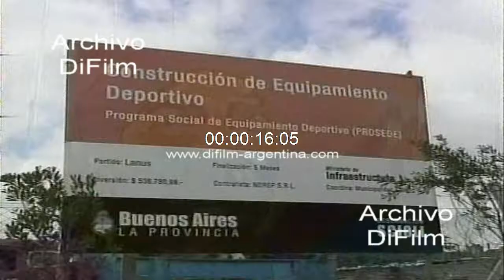Daniel Scioli supervisa los trabajos de urbanizacion en villas 2010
Bs. As.: El gobernador Daniel Scioli supervisa los trabajos de urbanización en villas y asentamientos. Recorre en compañía de su esposa Karina Rabolini y funcionarios de su gobierno el barrio Los Ceibos donde se llevara la construcción de equipamiento deportivo y pavimentación de calles en el Partido de Lanus. Imagen cartel con la obra emprendida por el Programa Social de Equipamiento Deportivo (PROSEDE). Testimonio de los vecinos, del gobernador Daniel Scioli y del intendente Dario Diaz Perez. Chicos jugando a la pelota en la calle. Cuadrilla de obreros trabajando en la pavimentación de calle de tierra. (Parte 2)
Fecha: 20/3/2010
Duración: 55 segundos
Código: BC-1345